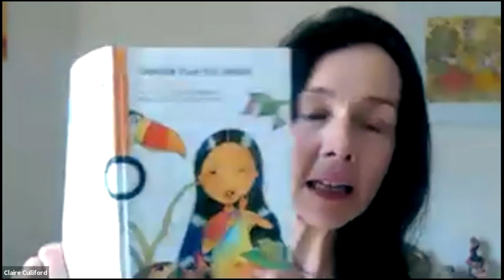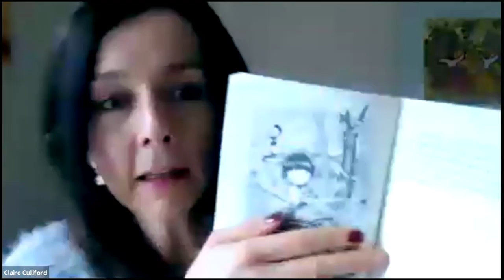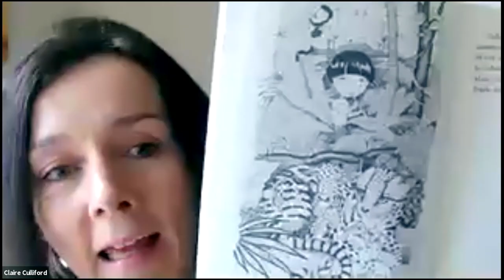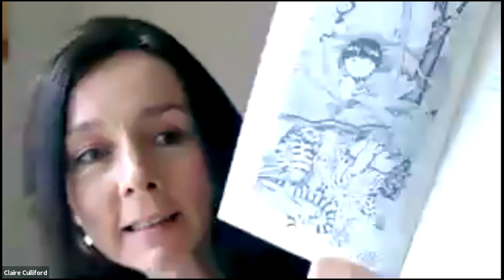Tales from Ecuador: "Green was my forest", by Edna Iturralde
La segunda sesión del Cuentacuentos Hispanoamericano de los Instituto Cervantes de Mánchester y Leeds está dedicada a Ecuador con el cuento «La caza», uno de los doce relatos cortos de «Verde era mi selva» de Edna Iturralde. Una colección ilustrada sobre cada uno de los seis grupos indígenas amazónicos que quedan en Ecuador, contada desde el punto de vista de los propios niños indígenas. Con un lenguaje sencillo y bello, las historias exploran la cultura, las costumbres y la sabiduría ancestral de los grupos indígenas que viven en la Amazonía ecuatoriana, destacando su amor colectivo, el respeto y la custodia del mundo natural. Estas historias ofrecen una perspectiva poco común de estos pueblos indígenas cuya cultura y modo de vida se ven continuamente amenazados por los forasteros y las fuerzas de la modernización.

Retratan el modo de vida de las personas que viven en la Amazonia ecuatoriana, conocida por su selva, sus animales exóticos y sus pueblos indígenas. Tras viajar a esta región poco conocida y conocer a las personas que la habitan, Iturralde estudió su forma de vida, observó su cultura y luego escribió estas imaginativas y entretenidas historias siendo fiel a estas tribus y a su mundo".

Coordinado por Claire Culliford.

The second session os Tales from Latin America is dedicated to Ecuador with "The Hunt", one of twelve short stories from Green Was My Forest by Edna Iturralde, an illustrated collection about each of Ecuador's six remaining Amazon indigenous groups, told from the point-of-view of the indigenous children themselves. In simple, yet beautiful language, the stories explore the culture, customs and ancestral wisdom of the indigenous groups living in the Ecuadorian Amazon, highlighting their collective love, respect and custodianship of the natural world. These stories offer a rare perspective on these indigenous peoples whose culture and way of life are continuously being threatened by outsiders and the forces of modernization.

They portray the way of life of the people who live in Ecuadorian Amazonia known for its forest, exotic animals, and indigenous towns. After traveling to this little-known region and meeting the people who inhabit it, Iturralde studied their way of life, observed their culture, and then wrote these imaginative entertaining stories remaining faithful to these tribes and their world".